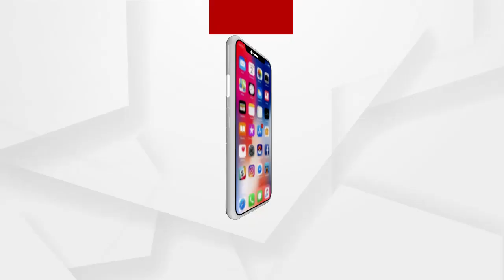Headlines 2pm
ତୈଳ ଦର ବୃଦ୍ଧି ସାମୟିକ, ପ୍ରତିକ୍ରିୟା ରଖିଲେ କେନ୍ଦ୍ର ପେଟ୍ରୋଲିୟମ ମନ୍ତ୍ରୀ ଧର୍ମେନ୍ଦ୍ର ପ୍ରଧାନ...
ବାଲେଶ୍ବର ବାହାନଗାରେ ବୀଭତ୍ସ ହତ୍ୟା.
ମଣ୍ଡି ସମସ୍ୟା ନେଇ ତାତିଲେ ଚାଷୀ...
ପରୀ ପ୍ରସଙ୍ଗରେ ଅସଲ ଅପରାଧୀକୁ ଲୁଚାଇବାକୁ ହୋଇଛି ଷଡଯନ୍ତ୍ର...
ଯାତ୍ରା କଳାକାରଙ୍କ ପାଇଁ ବାଚସ୍ପତିଙ୍କ ରୁଲିଂ...
ରାଜଧାନୀରେ ପୁଣି ବ୍ଲାକ ପଲସର ଆତଙ୍କ...
କଟକରୁ ପୁଣି ନକଲି ସିମେଣ୍ଟ କମ୍ପାନୀ ଠାବ...
ଖୋଲିନପାରେ ସ୍କୁଲ...
ମଙ୍ଗଳ ଅଭିଯାନରେ ନାସାକୁ ବଡ଼ ସଫଳତା...